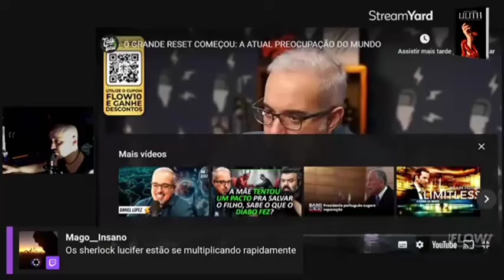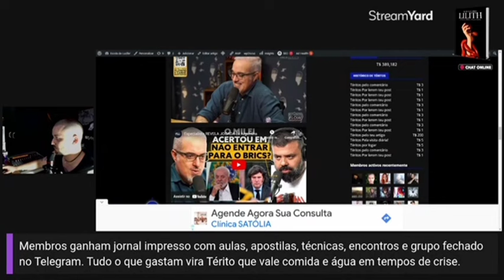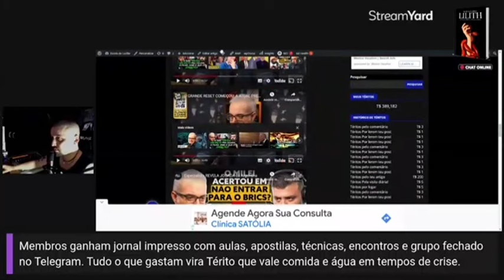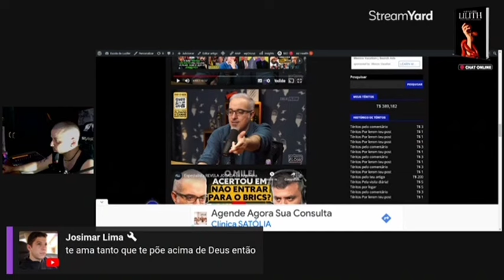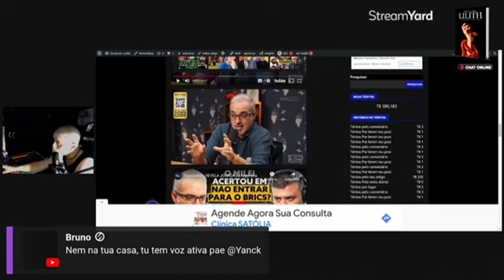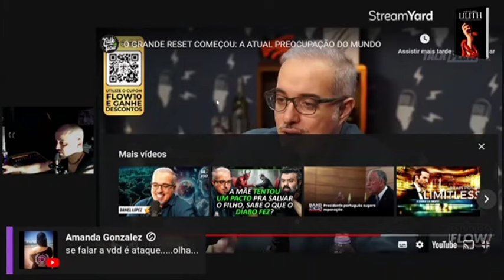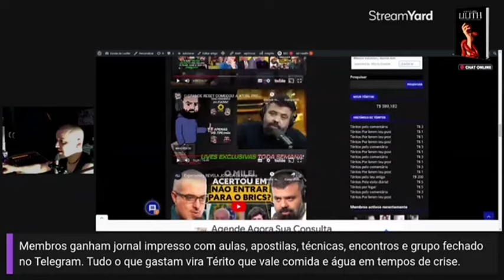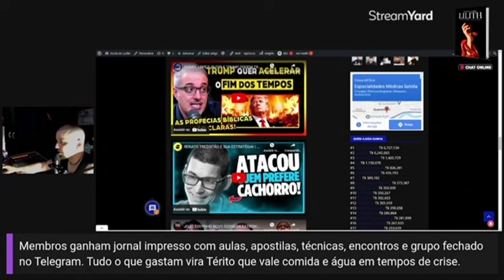Daniel Lopez e Igor 3k debatem sobre o Grande Reset (Bob Navarro)